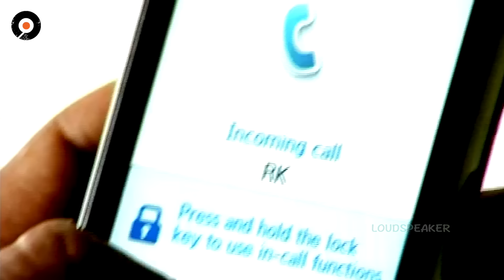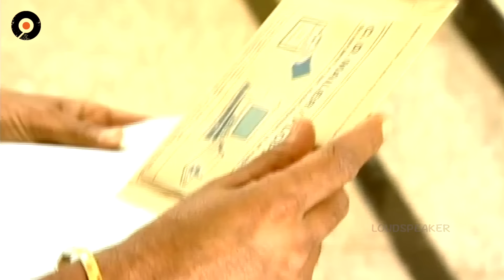Episode 944 | 28-09-2019 | MogaliRekulu Telugu Daily Serial | Srikanth Entertainments | Loud Speaker